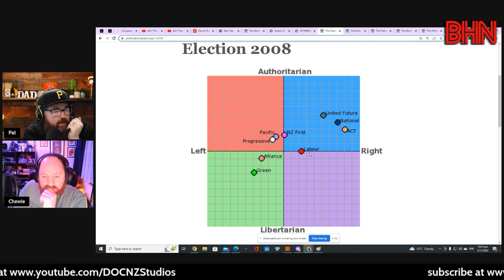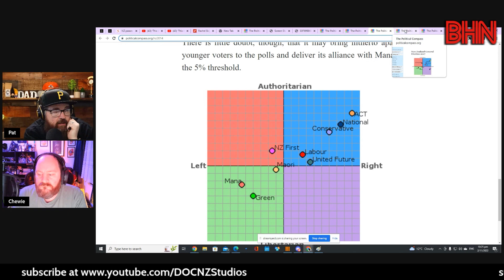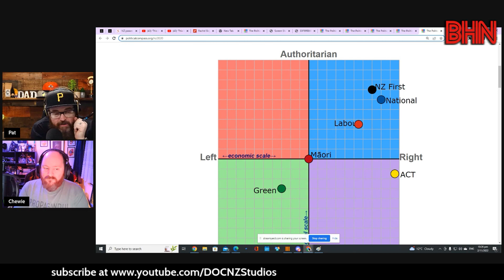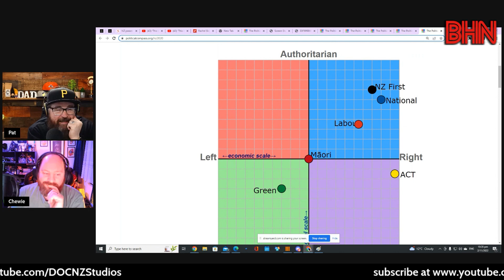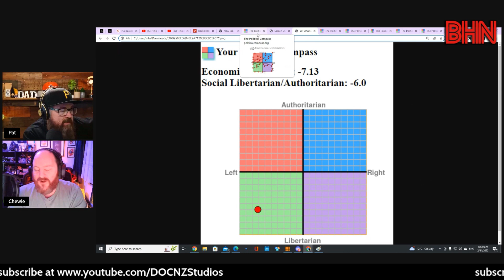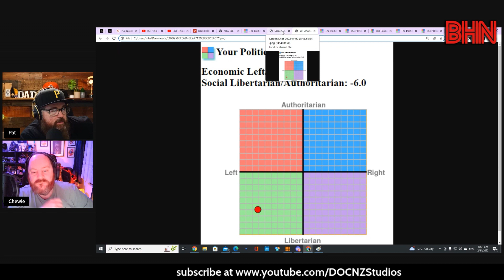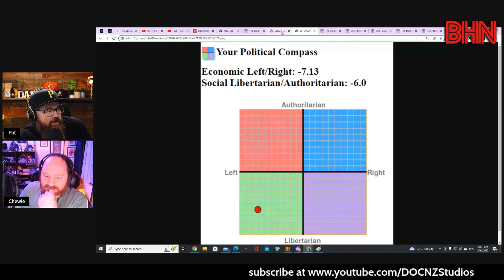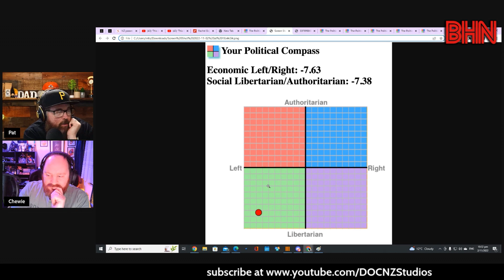BHN Pat and Chewie's Political Compass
Where do Pat and Chewie sit on the political compass, nothing to hide here, no hidden bias...we're open and blunt about where we are at. Interesting to talk over what is happening in the NZ political scene right now with where parties are at on the political compass and you might be surprised to see how right Labour is, and how Libertarian the Greens are.

and do you own political compass, then head to our Facebook page and post your political compass